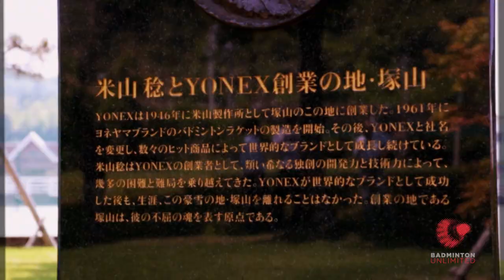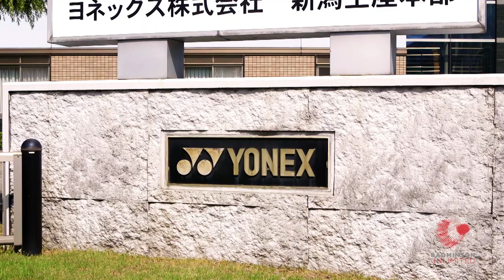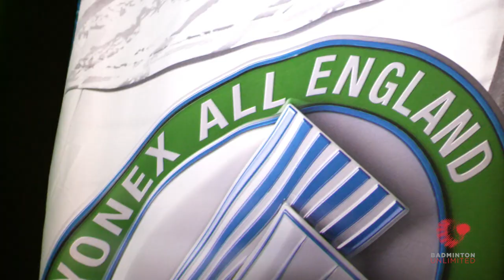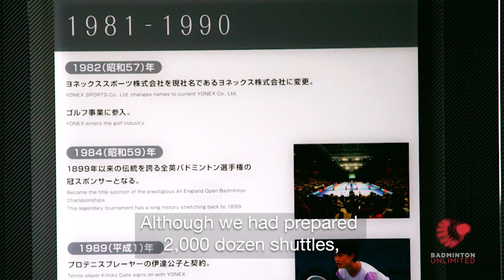Badminton Unlimited 2018 | Yonex Badminton History | BWF 2018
We take you back in time to discover how the first Yonex racket and shuttlecock came into existence.